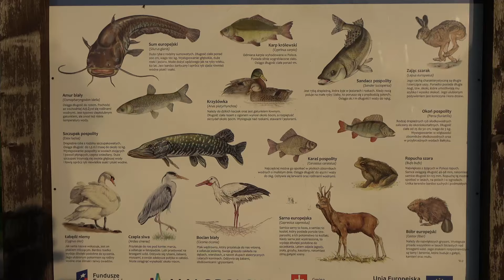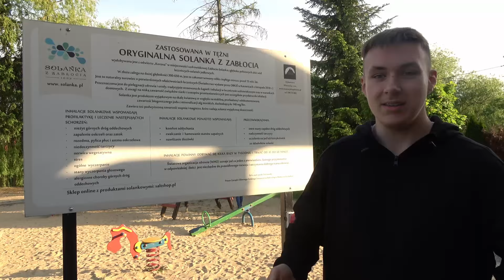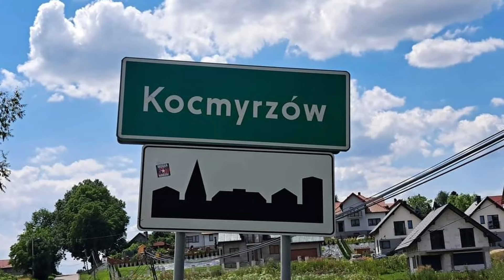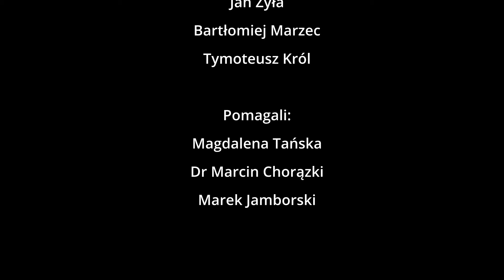Kocmyrzów - moja mała ojczyzna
Kolejny film w wykonaniu moich uczniów, tym razem o Kocmyrzowie